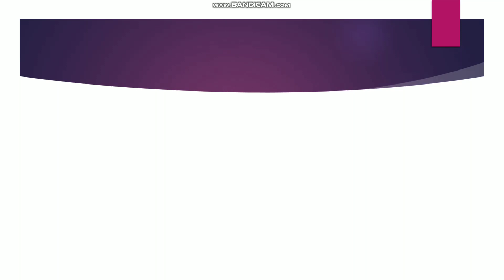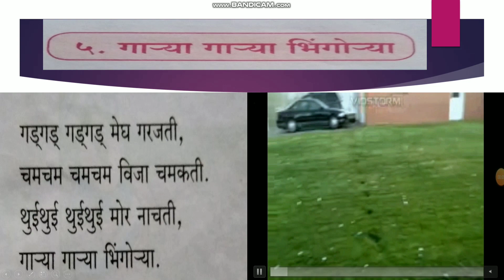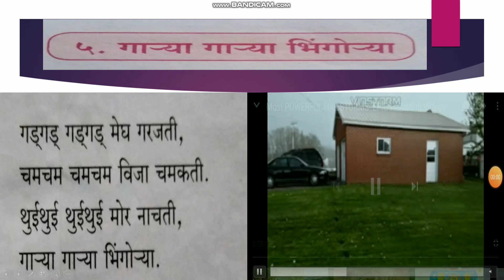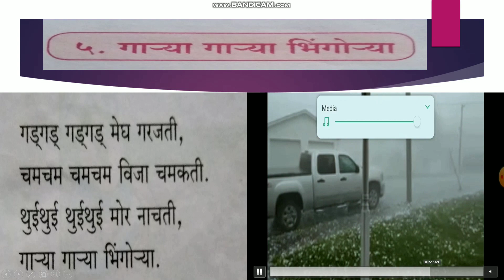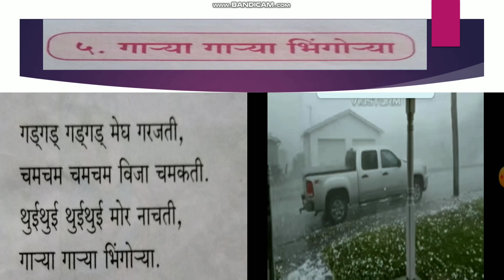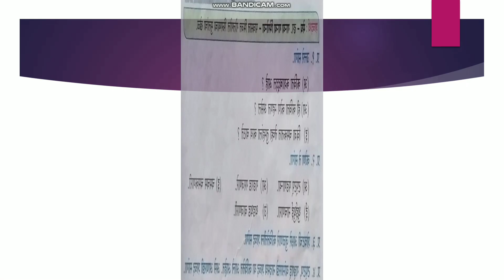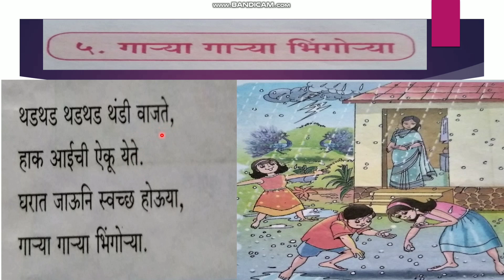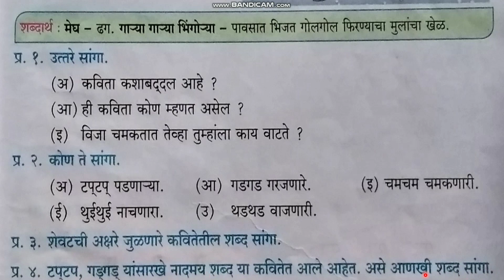Std 4th Marathi poem ( गाऱ्या गाऱ्या भिंगोऱ्या)